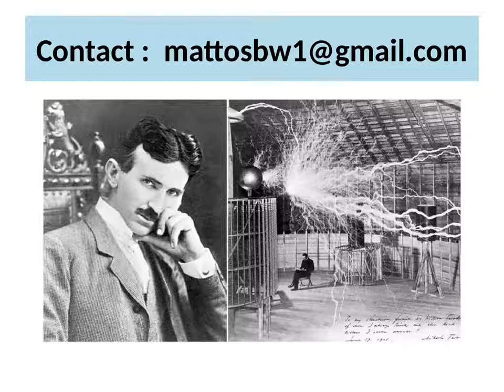Download Solution manuals and Test banks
Thousands of solution manuals and Test banks available in digital format.

"THIS SERVICE IS NOT AVAILABLE IN THESE COUNTRIES : LEBANON, PAKISTAN, IRAQ, IRAN, NORTH KOREA, NEPAL, BANGLADESH, SRI LANKA, MALDIVES, LIBYA, BHUTAN, AFGHANISTAN, SUDAN".